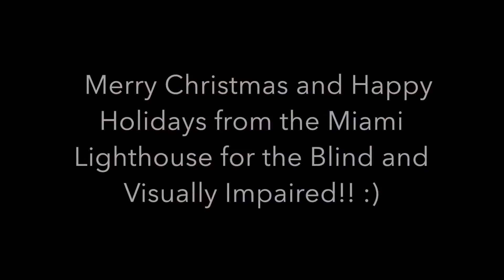The Christmas Song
Miami Lighthouse Band rehearses The Christmas Song